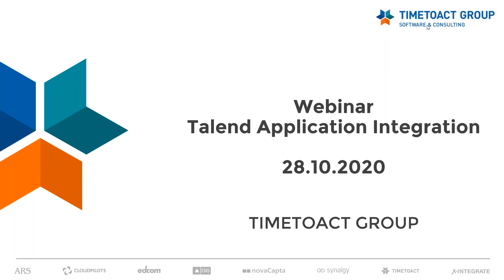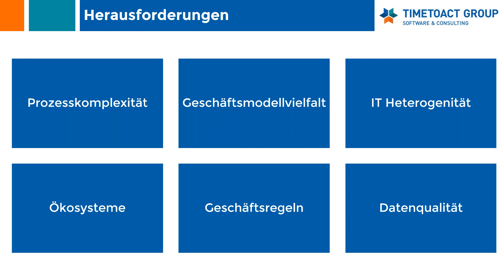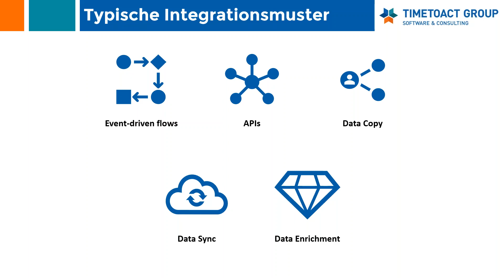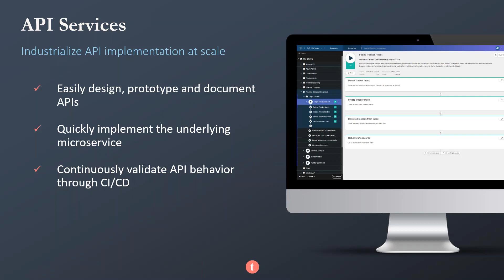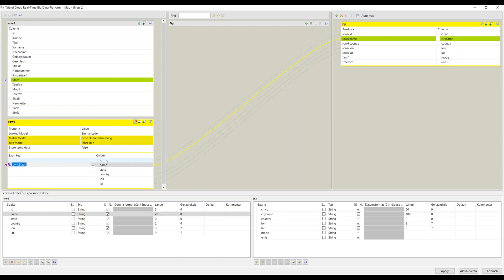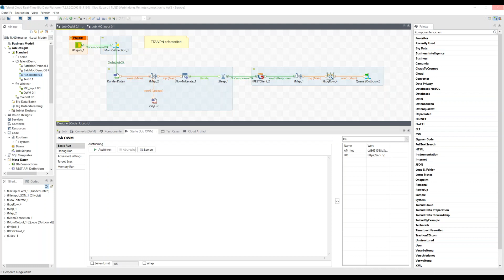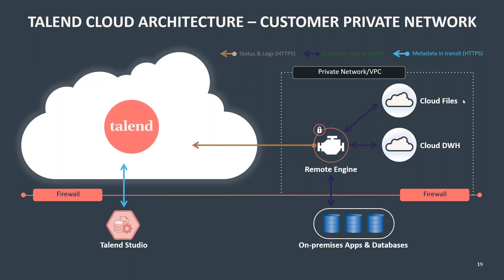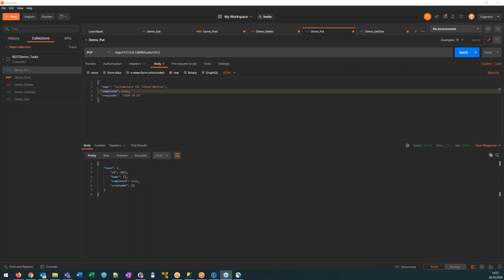Webinar Talend Application Integration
Referenten: Matthias Bauer und Eduard Klos (Timetoact)

Mit Talend Application Integration erschaffen Sie eine serviceorientierte Architektur und verbinden, vermitteln und verwalten Ihre Services in Echtzeit. Implementieren Sie ganz einfach Punkt-zu-Punkt-SaaS-Integrationen sowie skalierbare, modulare API-, Data-as-a-Service-, Pub/Sub-Messaging- und ESB-Use-Cases in Ihre ereignisgesteuerte Architektur. Durch den Wegfall zahlreicher Tools und manueller Codierung lassen sich APIs schneller erstellen. Mit einer simplen visuellen Oberfläche und Wizards deckt Talend den kompletten API-Entwicklungszyklus ab – vom Design über Test und Dokumentation bis hin zur Implementierung und Bereitstellung.